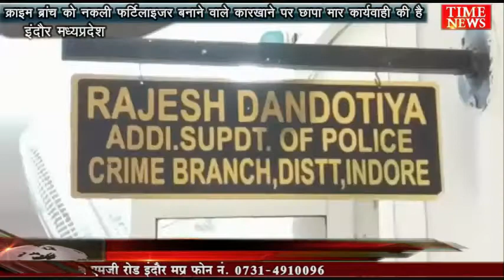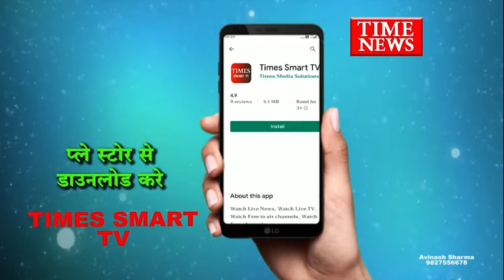क्राइम ब्रांच को नकली फर्टिलाइजर बनाने वाले कारखाने पर छापा मार कार्यवाही की है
मिनी मुबई कहे जाने वाले शहर इन्दोर में लगातार नकली प्रोडक्ट के कारखाने मिलने का क्रम जारी है नकली घी के कारखाने के बाद अब क्राइम ब्रांच को नकली फर्टिलाइजर बनाने वाले कारखाने पर छापा मार कार्यवाही की है जहां से बड़ी संख्या में रा मटेरियल ओर अलग अलग कम्पनियों के स्टिकर मिले है दरअसल क्राइमब्रांच को सूचना मिली थी कि लसूड़िया मोरी में अवैध रूप से अलग अलग नामी कम्पनियों के फ्रंटिलाइजर बनाए जा रहे है जिसपर इन्दोर क्राइमब्रांच ने कृषि विभाग के साथ मिलकर कारखाने पर दबिश दी जहा बड़ी मात्रा में फर्टीलाइजर बनाने का कच्चा माल मिला है क्राइमब्रांच एडिशन एसपी ने बताया कि क्रमब्रांच को सूचना मिली थी जिस पर कारखाने पे छापामार कार्यवाही कृषि विभाग के साथ कि गई है जहां बड़ी मात्रा में कच्चा माल ओर महाराष्ट्र और गुजरात की कमपनियो के स्टिकर मीले है साथ ही कारखाना संचालित करने वाले सुनील जुनेजा किसी तरह के कागजात नही दिखा पाए वही बड़ी मात्रा में ड्रम में कच्चा मटेरियल ओर अलग अलग कम्पनियों के स्टिकर लगाकर माल तैयार किया जा रहा था फिलहाल क्राइमब्रांच ने कारखाना सील कर सुनील जुनेजा ओर समीर खान नॉमक दो लोंगो को गिरफ्तार किया है और दोनों के खिलाफ लसूड़िया थाना क्षेत्र में 420 धारा में अपराध पंजीबद्ध किया है दोनों आरोपियों से पूछताछ में अन्य आरोपी मिलने की संभावना है गोरतलम्ब है कि लगातार खेती में उपयोग आने वाली दवाओं के नकली गोडाउन की जानकारी क्राइमब्रांच को लग रही है पिछले दिनों भी क्राइमब्रांच ने कई नकली कारखाने पर छापा मार कार्यवाही की थी

बाईट - राजेश दंडोतिया asp क्राइमब्रांच